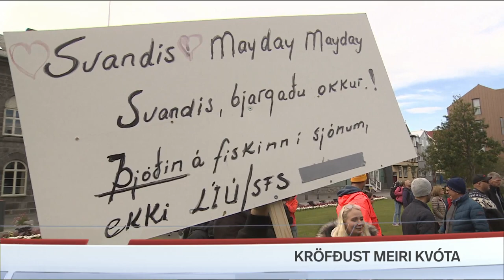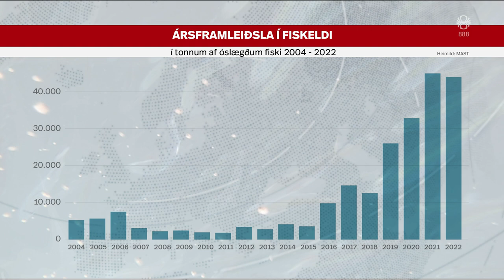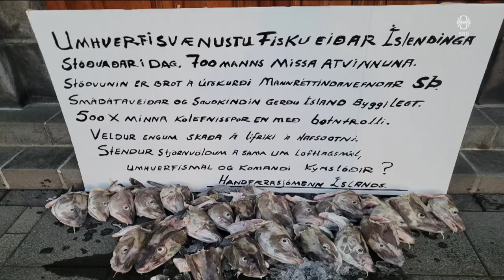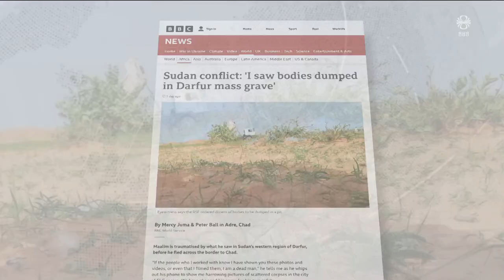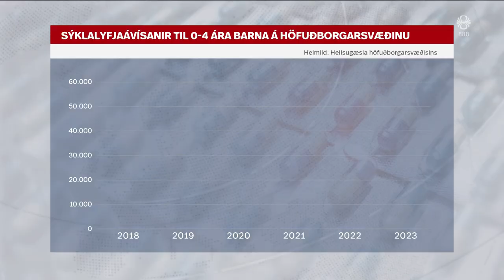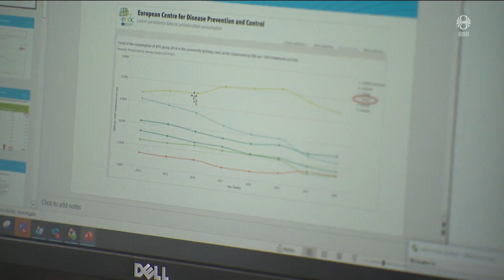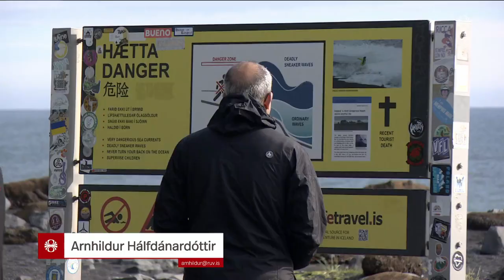Fréttir - 15. júl 2023